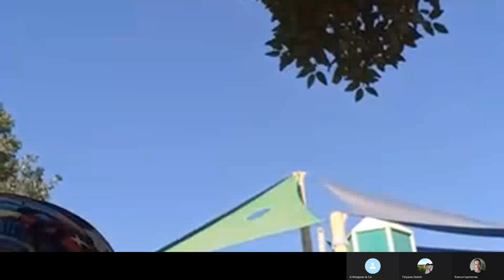О празднике Шавуот. Ирина Дульнев (Израиль)